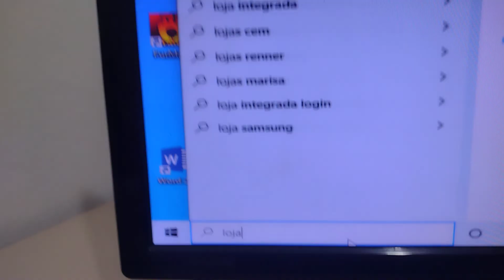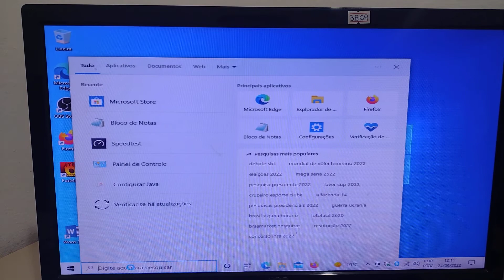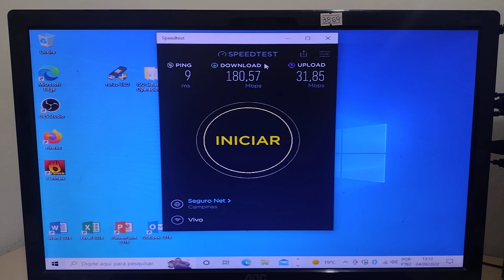SpeedTest - Windows 10 (Veja a velocidade da sua conexão) Speedtest by Ookla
👇PEGUE A PLANILHA NO LINK ABAIXO🤩